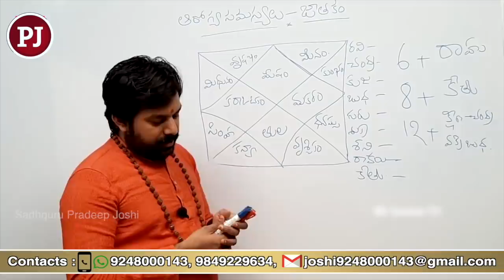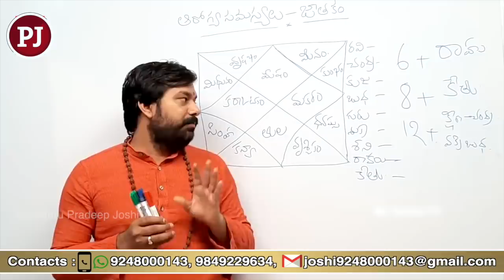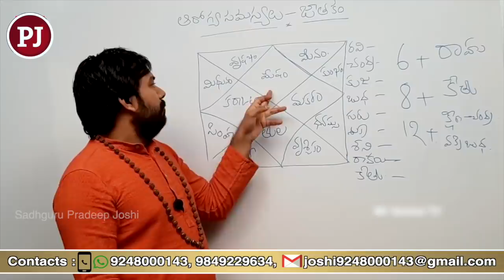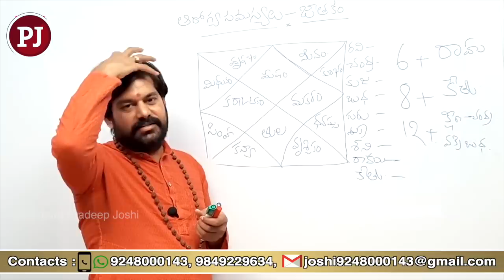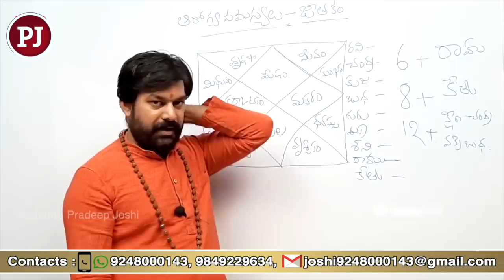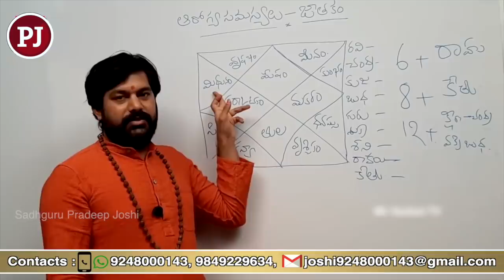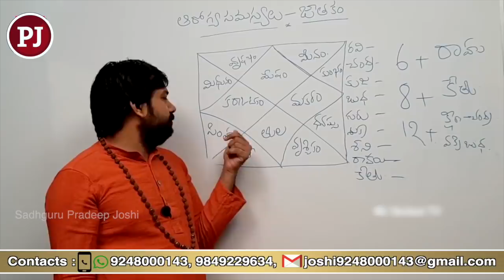ఏ రాశి వారికి ఎలాంటి ఆరోగ్య సమస్యలు ఎక్కువగా వస్తుంటాయి | Health Problums | Dr.Pradeep Joshi